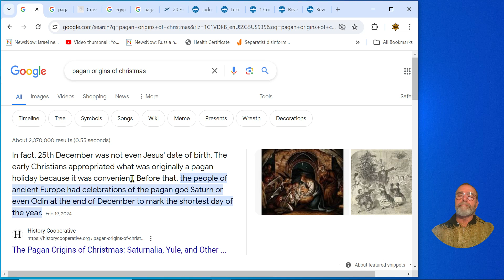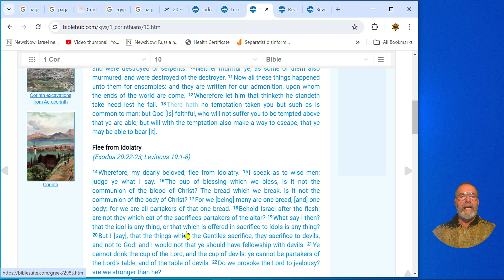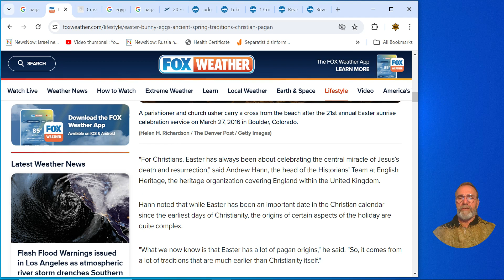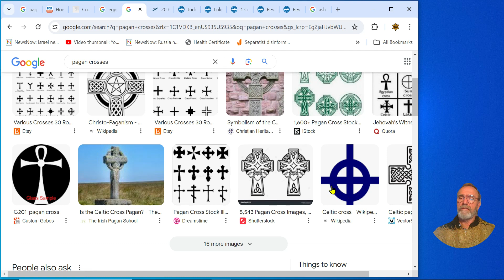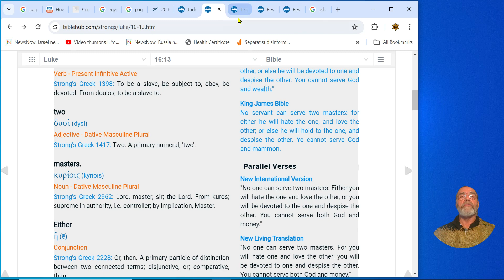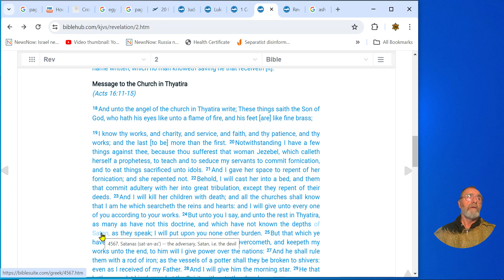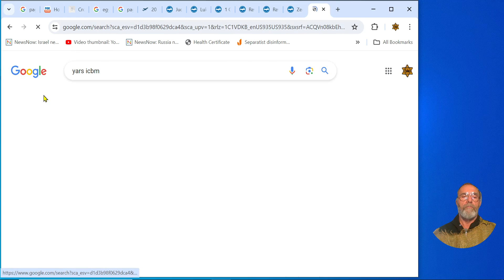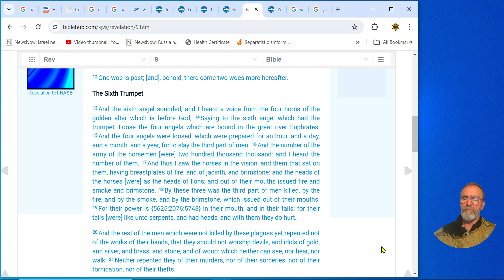Easter Celebrators Will Suffer The Great Tribulation. Here's Proof!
00:00 Pagan origin of Christmas.
04:50 Paul warns Corinthians of consequences of continuing Pagan festivals.
08:40 Paul said FLEE IDOLATRY!
09:45 Old Gentile festivals honor Devils!
11:20 Pagan origin of Easter.
13:06 Origin of the Cross goes back to ancient Egypt.
20:53 Ancient Israel suffered tribulation because of Idolatry.
27:30 Final warning to the Ecclesia/church. Avoid idolatry or suffer the GREAT TRIBULATION!
31:40 Mass death predicted on Gentiles who sacked Jerusalem/those who commit idolatry.